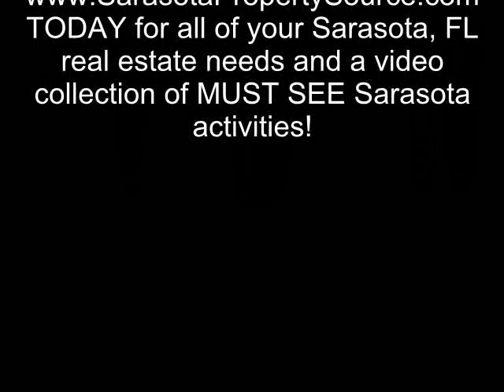New Pass Grill in Sarasota FL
A short tour of New Pass and New Pass Grill in Sarasota FL - courtesy of for all of your Sarasota Real Estate needs!